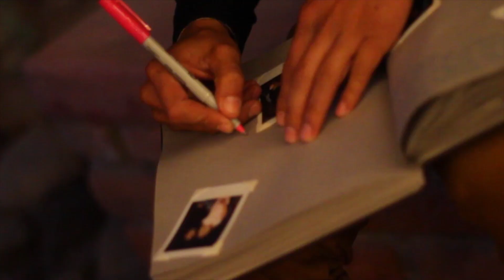Wedding Tijuana - Angel y Perla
wedding recorded on september 10th
Recorded on my Canon 7D